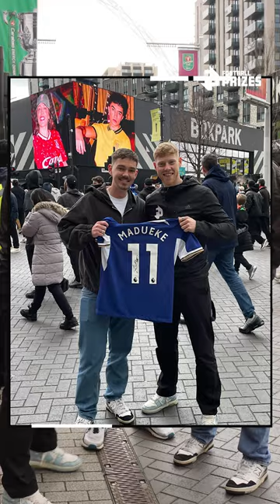GUESS THE PLAYER WIN A SIGNED CHELSEA MADUEKE SHIRT! ⚽🏆football